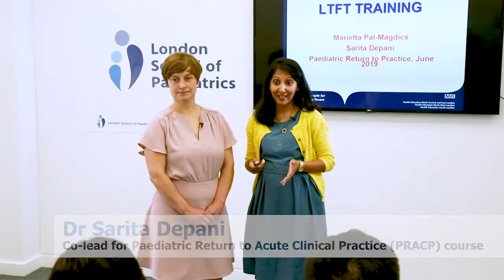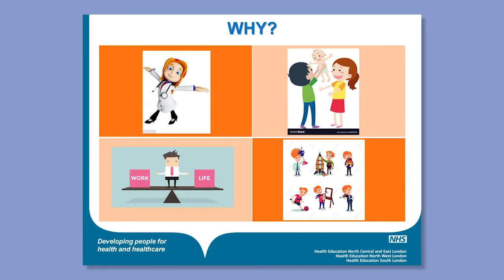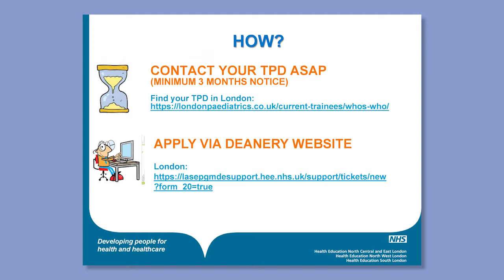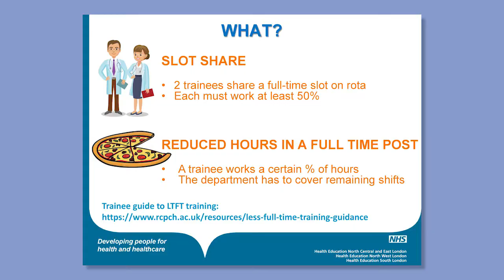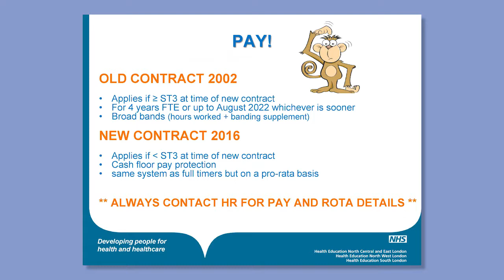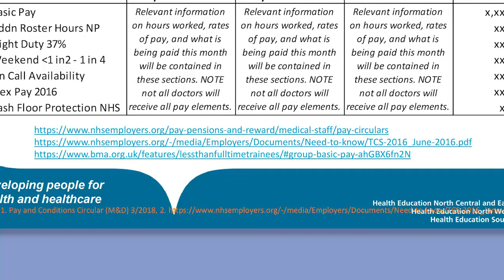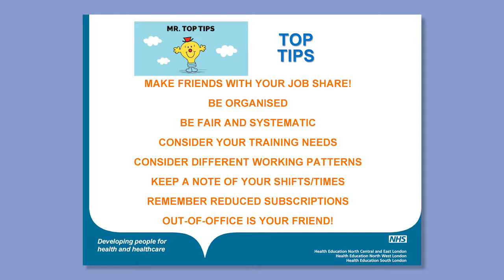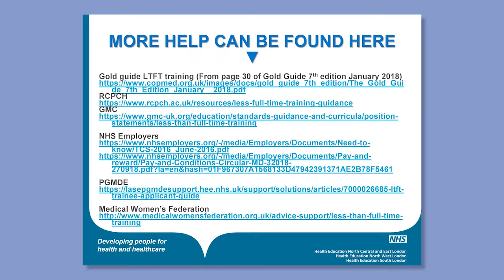PRACP1: Less than Full Time Training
Dr Sarita Depani and Dr Marietta Pal-Madgics from the London School of Paediatrics discuss how best to approach returning to acute paediatric clinical practice as a less than full time (LTFT) trainee.